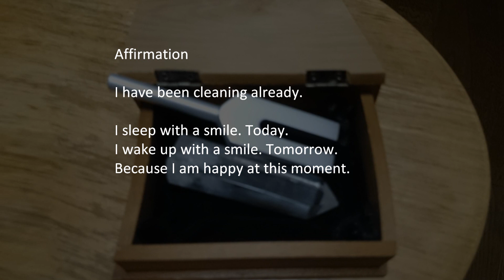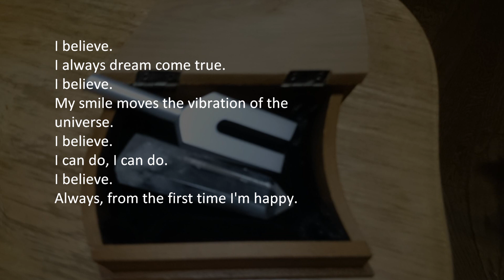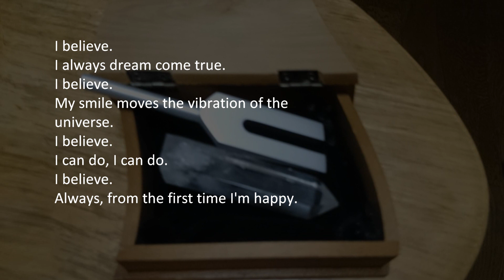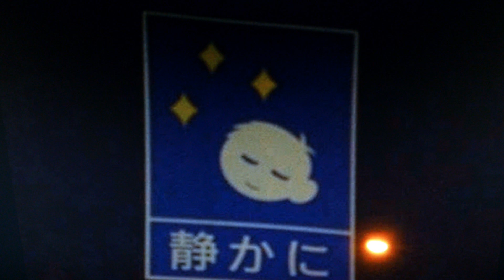ASMR 癒し系 Healing 4096Hz Crystal Tuner クリスタル チューナー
この音はスピーカーから流しても効果があると思います。
９オクターブ＝4096Ｈｚの音をお楽しみください。
様々な癒し効能があるようですが、なにより、深呼吸しながら、音を楽しむのが一番ですね!(^^)!

With confidence,
I try to relax together,,,,,,, ♪
深呼吸して、
力を抜いて、
安心して、

Affirmation

I believe.
I always dream come true.
I believe.
My smile moves the vibration of the universe.
I believe.
I can do, I can do.
I believe.

使用カメラ：:Xperia(TM)acro HD IS12S